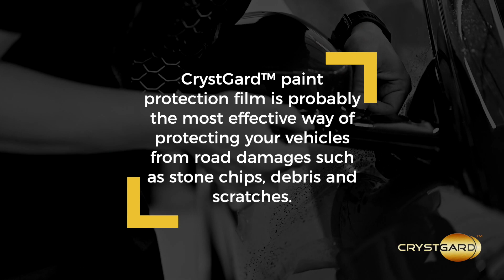Ferrari Roma protected by CrystGard™ High Gloss Hydrophobic Self Healing Paint Protection Film.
The Ferrari Roma, the new mid-front-engined 2+ coupé features refined proportions and timeless design combined with unparalleled performance and handling. With its distinctive flair and style, the car is a contemporary representation of the carefree, pleasurable way of life that characterized Rome in the 1950s and ‘60s.

Virtually invisible, CrystGard™ does not alter the aesthetics of the vehicle. CrystGard™ is designed to withstand extreme hot or cold temperatures and high humidity.

Once installed, CrystGard™ invisibly and permanently protects the vehicle from scratches, stone chips, and other blemishes caused by everyday use.